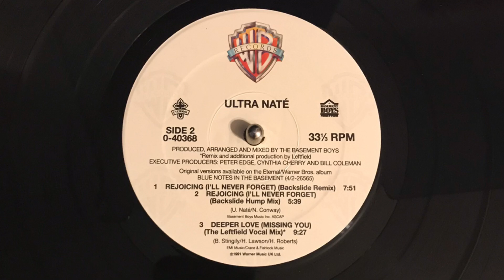Ultra Naté - Rejoicing (I’ll Never Forget) (Backslide Remix) 1991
Ultra Naté - Rejoicing
1991 WB Records
House Music